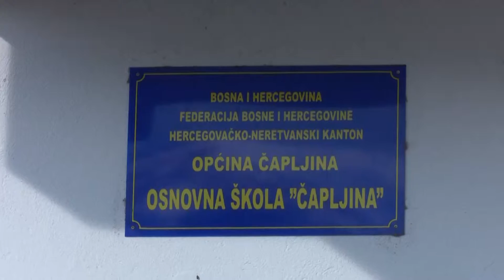Posjeta ambasadora Jonathana Moore Općini Čapljina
Šef Misije, ambasador Jonathan Moore, posjetio je danas, 1. februara 2016. godine, Osnovnu školu Čapljina i načelnika Općine Čapljina, Smiljana Vidića. Tom prilikom, ambasador Moore sa domaćinima je razgovarao o aktuelnim pitanjima u obrazovanju u ovoj općini.